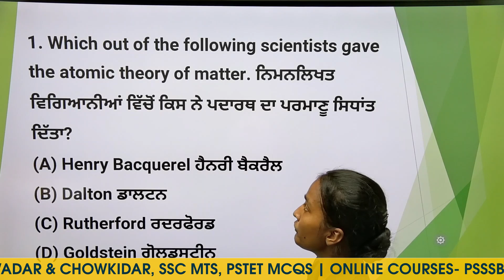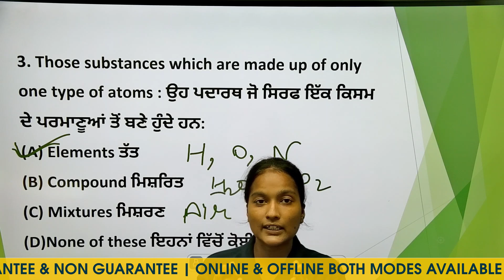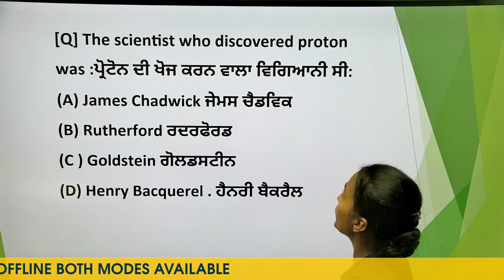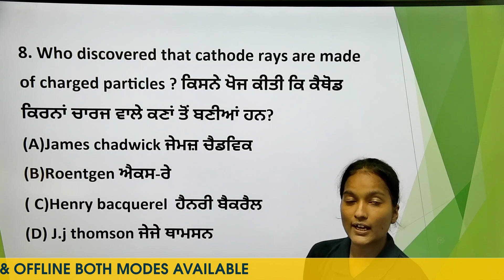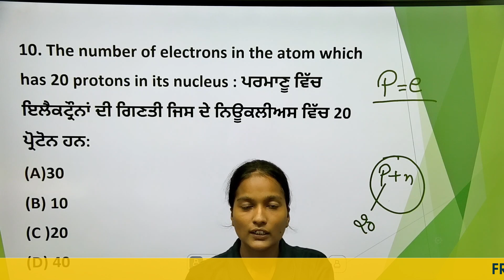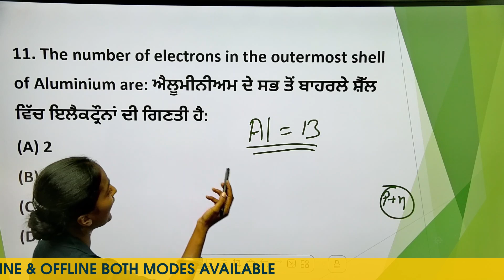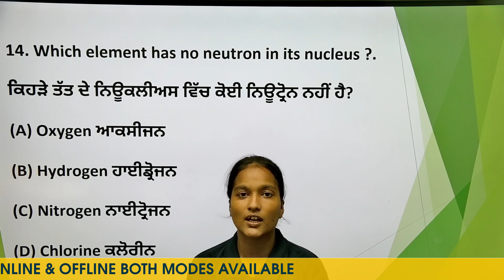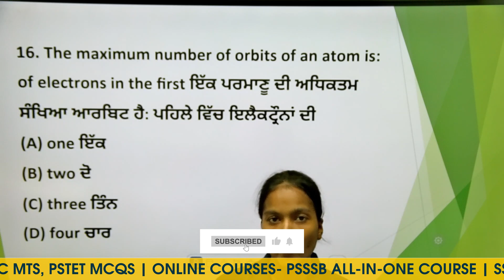THE STAT MAHAGURU & MATH, REASONING MANTRA, General Science Class - 2,SSC MTS Previous Year Question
SSC MTS Video Series - The Stat Mahaguru & Math Reasoning Mantra
SSC MTS English, Math, Reasoning, General Science Previous Year & Important Questions
Welcome to DD Academy Bhikhi, your ultimate destination for SSC MTS preparation. Our comprehensive video series, The Stat Mahaguru and Math Reasoning Mantra, is designed to help you master key topics crucial for acing the SSC MTS exams.
In this series, we cover a wide range of subjects including:
* Important Monuments and Temples
* Important Tribes & Languages
* UNESCO World Heritage Sites
* Key Facts about Indian States
* Facts about Important Countries
* Headquarters of Major Organizations
* Essential Facts of General Science
* Most Important and Probable Math & Reasoning Questions
Our expert instructors break down each topic, providing clear explanations and effective strategies to enhance your learning. With a focus on frequently asked questions and core concepts, DD Academy Bhikhi ensures you're well-prepared for every aspect of the SSC MTS exam. Let’s get started on the path to success!

𝐁𝐡𝐢𝐤𝐡𝐢- 𝟗𝟖𝟕𝟕𝟓-𝟗𝟎𝟗𝟕𝟐 | 𝐌𝐚𝐧𝐬𝐚- 𝟕𝟑-𝟗𝟓𝟎𝟎-𝟓𝟗𝟏𝟏
𝐎𝐮𝐫 𝐋𝐨𝐜𝐚𝐭𝐢𝐨𝐧
Mansa- Near Pipal, Court Road, Mansa
Bhikhi- Main Road, Opp. HP Petrol Pump, Bhikhi

Online classes for government exams
Best YouTube channels for SSC MTS
Free SSC MTS coaching online